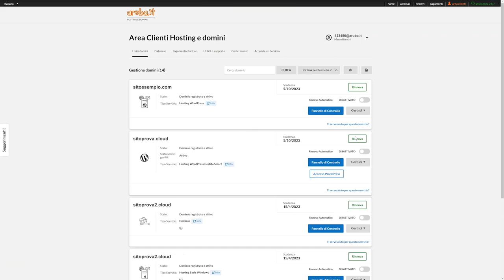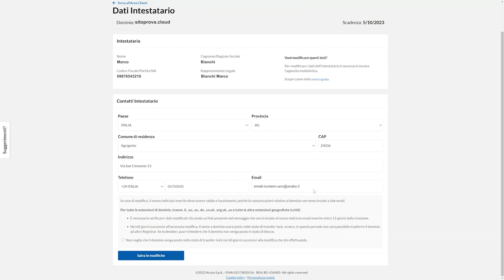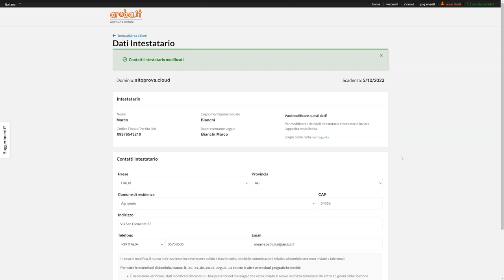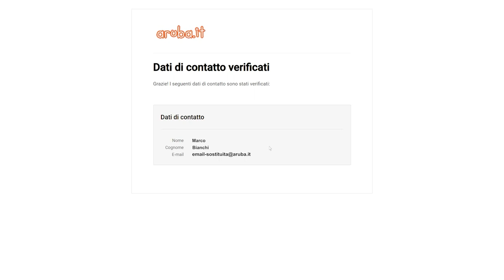Modifica indirizzo email dati intestatario - Guida